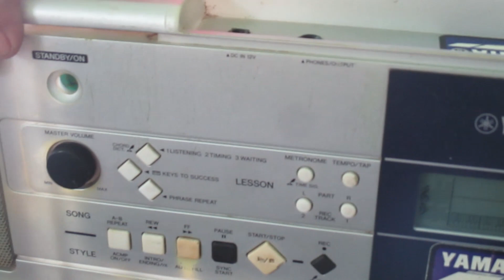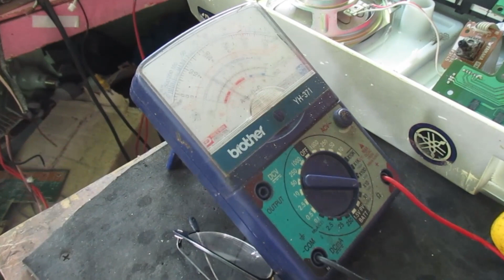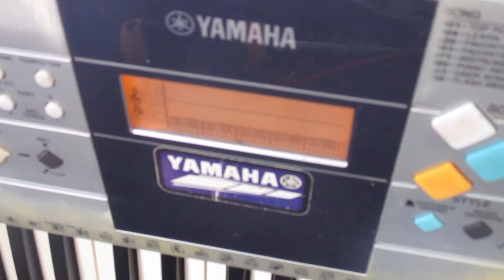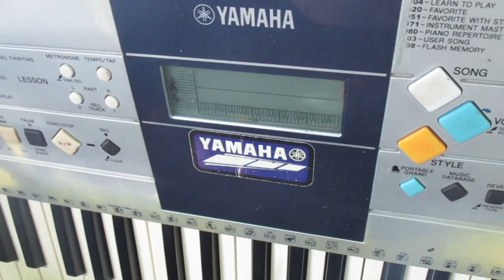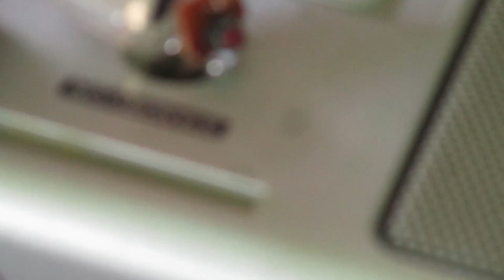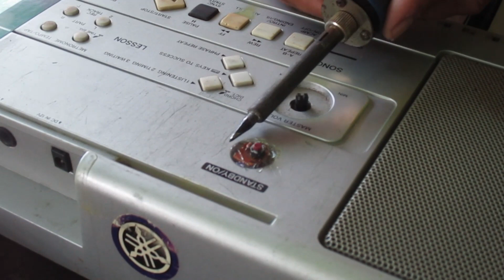REPAIRING YAMAHA KEYBOARD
Hello mga Ka-JamTech!!!
AT PINDUTIN ANG BELL BUTTON PARA LAGI KAYONG UPDATED SA ATING MGA SUSUNOD NA UPLOAD